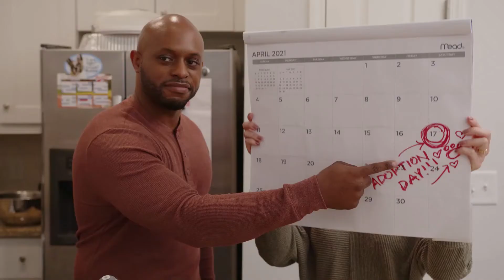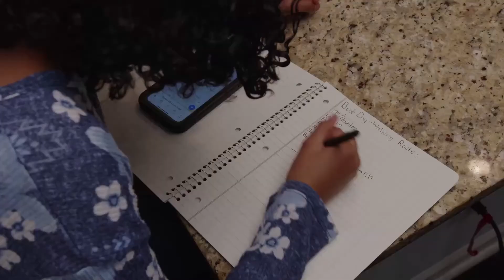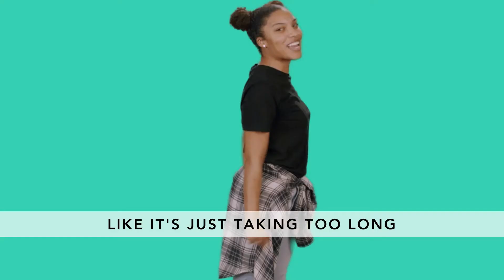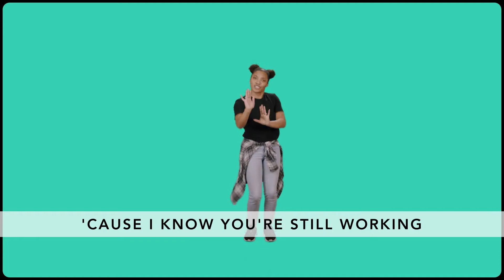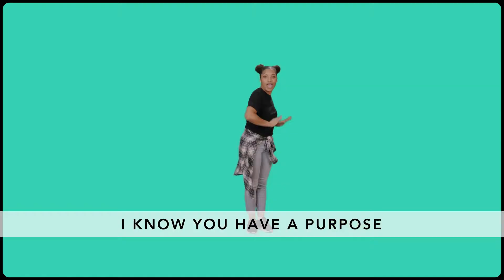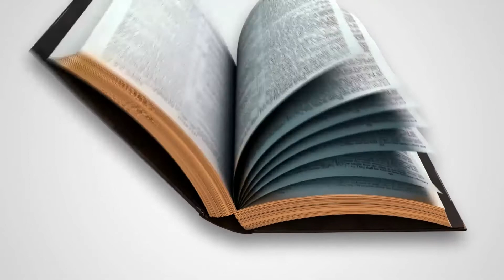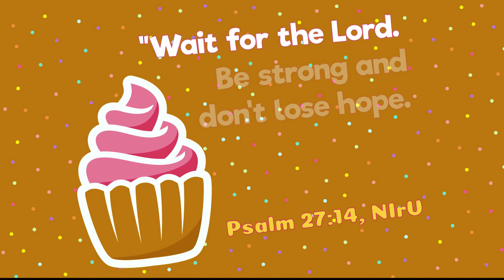Children's Church - March 21, 2021